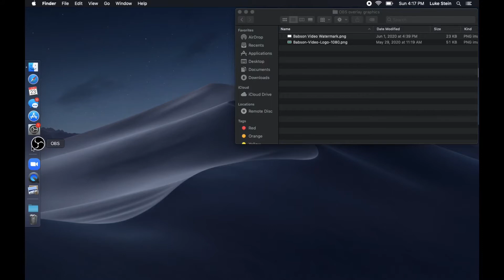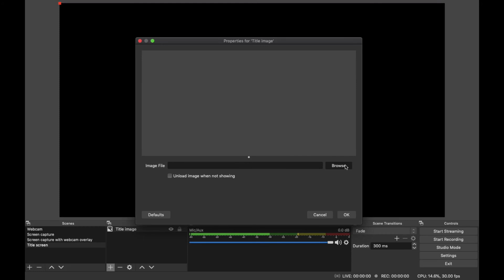OBS for teaching tutorial: Image overlays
A quick (90-second) tutorial on setting up image overlays (e.g., logos, masks, "lower thirds," title screens).
0:00 - Introduction
0:27 - Adding an image mask in OBS
1:02 - Creating a full-screen title card